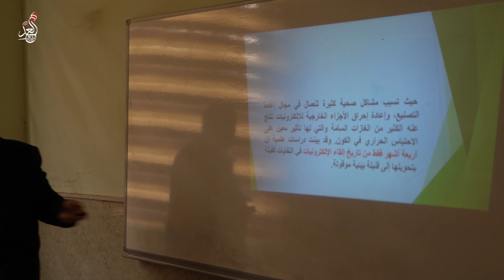استاذ جامعي ولكن بأسلوب مختلف ❤🙏